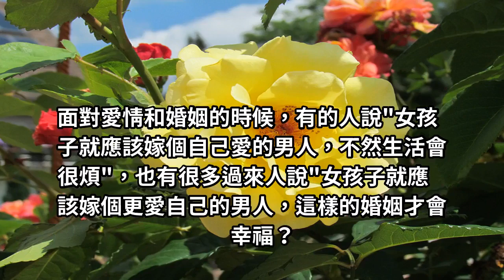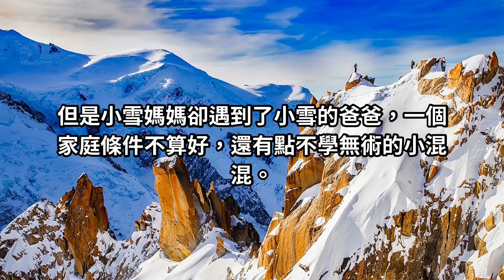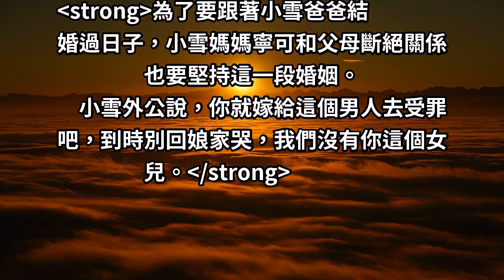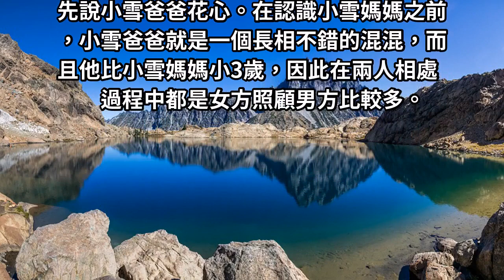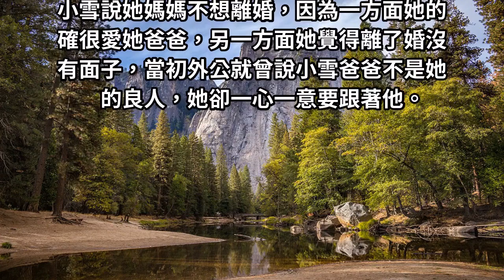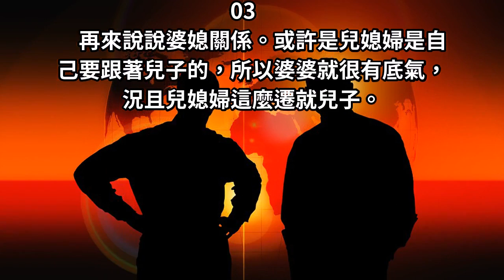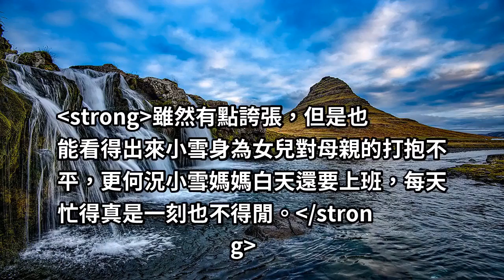“愛自己的”和“自己愛的”，什麼樣的婚姻才最幸福？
面對愛情和婚姻的時候，有的人說"女孩子就應該嫁個自己愛的男人，不然生活會很煩"，也有很多過來人說"女孩子就應該嫁個更愛自己的男人，這樣的婚姻才會幸福？